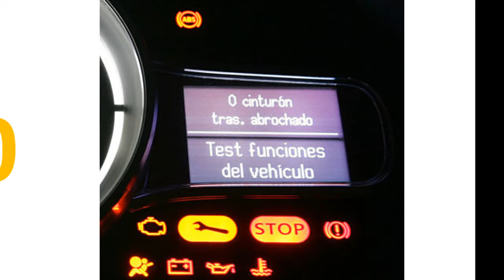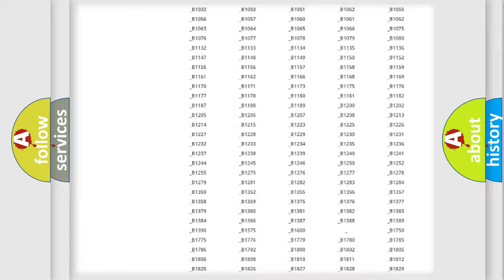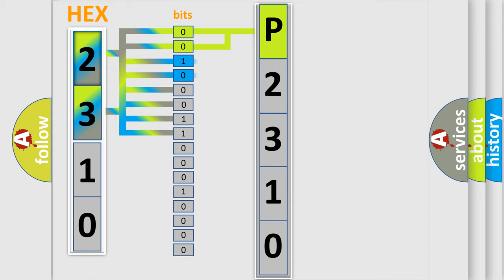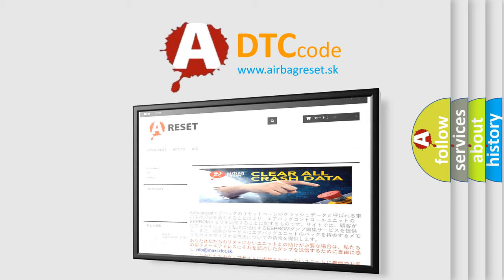DTC Mercury P2310 Short Explanation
Contents:
0:21 Basic DTC analysis according to OBD2 protocol standard.
1:48 Insight into programming
2:58 A diagnostically understandable description of the Diagnostic Trouble Code
3:05 Basic error definition

Make:
Mercury
Code:
P2310
Definition:
Invalid Data Received From Gear Shift Control Module
Description: